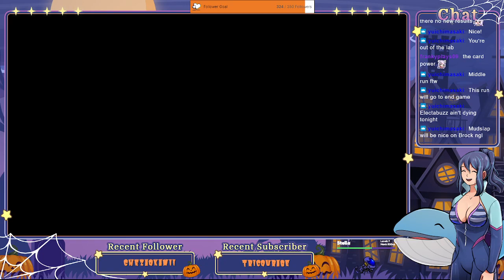Will this pain ever end? Ironmon Kaizo Runs | 125 - 138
VOD of my Ironmon Kaizo runs 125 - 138!  Can I make it past Brock?  Or will I get bullied in the lab again?!  Lots of fun, text to speech, and frustrating RNG only

Auto is a 🐋playing videos games with his buddy Kailani.  He streams primarily on Twitch various games, including Pokemon rando races and Fortnite.  He'll also play some variety content which he's interested in during the week.  Auto also posts updates to stream on Twitter and Instagram, as well as any commissioned art.